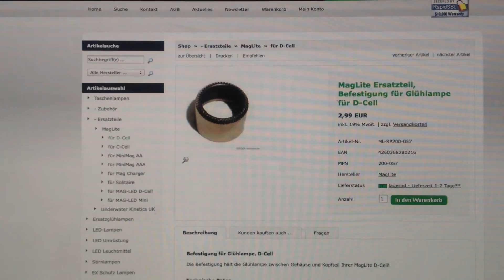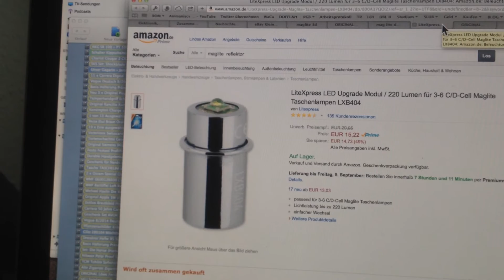Mag-Lite 3D mit Individuellen LED Umbau